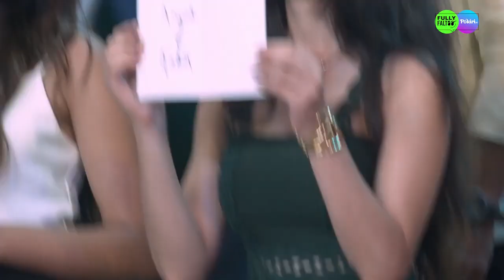స్ప్లిట్స్‌విల్లా - Splitsvilla (Telugu) | Ep. 6 | తన ఐడల్ మ్యాచ్‌ని ఆరుషి కనుకుంటుందా?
కార్న్ బనేగా జ్ఞానపతి' పేరుతో జరిగిన బేవాచ్ సెషన్‌లో, శగున్ పాండే టాస్క్‌లో ఫహద్ అలీని కించపరచడం ద్వారా నిర్దాక్షిణ్యంగా ప్రవర్తించాడు. తరువాత, మోనాల్ జగ్తాని మరియు అరుషి హండా ఒరాకిల్‌ను ఎదుర్కొంటారు మరియు వారిలో ఒకరు చివరకు వారి ఐడల్ మ్యాచ్‌ను కనుగొంటారు. ఆ అదృష్టవంతుడు ఎవరు మరియు ఆమె ఒరాకిల్‌ ముందు ఎవరి పేరును ఒప్పుకుంది?

Know your future, Splitsvilla style! The Oracle helps choose the perfect ideal match amongst the contestants. But, a twist in the tale intensifies the battle between heart and science. Will the couples play for love or to win the game? Catch all the drama with our hosts Sunny Leone and Rannvijay.